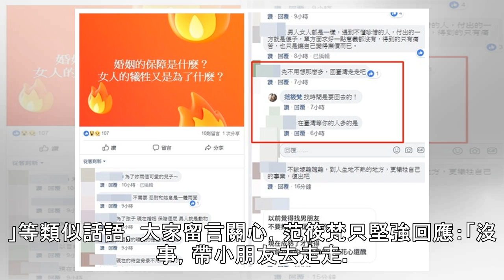范筱梵友心疼：她為愛變小女人 爆夫3P鹹濕偷吃婚變「堅強回沒事」 | ETtoday星光雲